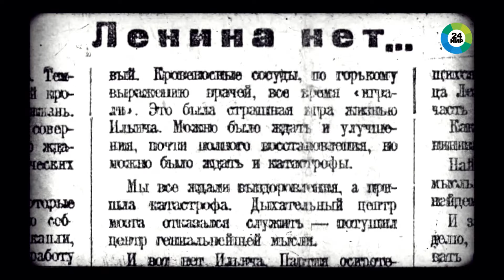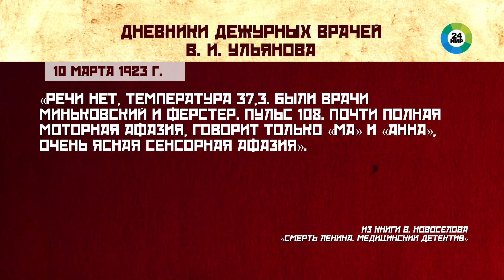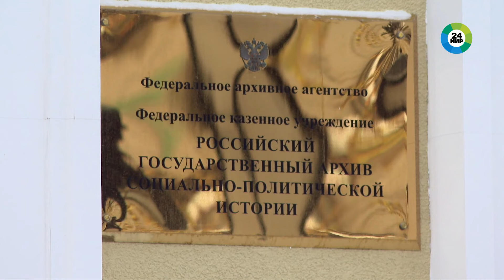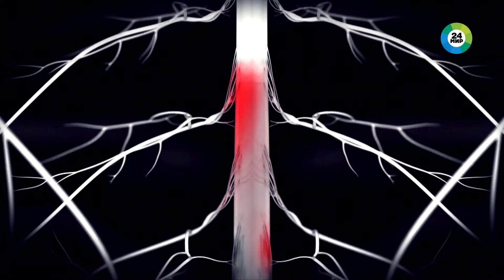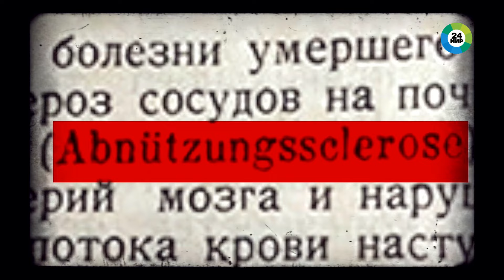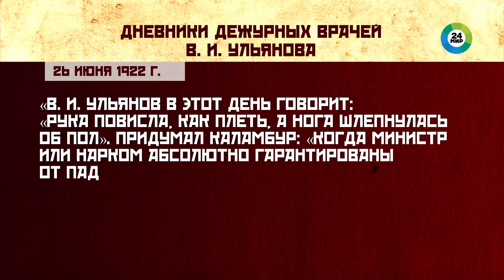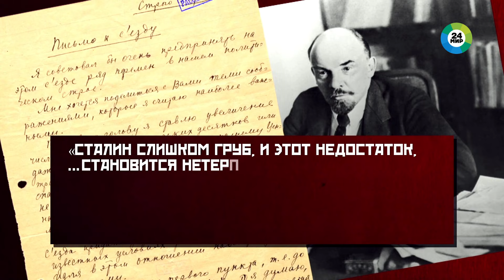Сто лет со дня смерти Ленина. Что стало ее причиной? | Специальный репортаж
С новостями о самочувствии Владимира Ильича страна давно привыкла просыпаться и засыпать. Светила науки из РСФСР, Германии и Швеции… Их общие попытки спасти вождя ежедневно фиксировались. Документ назывался «Дневники врачей В. И. Ульянова», но даже он не дает ответа на вопрос, который существует уже 100 лет. Так от чего умер товарищ Ленин?

- Где и под каким грифом хранится вышеупомянутый документ?
- Какой была последняя запись в нем?
- И что расскажет исследователь, получивший доступ к этим данным, к каким выводам он пришел?

Поднимаем архивы и отправляемся в усадьбу Горки Московской области, чтобы рассказать и показать подробности этой истории в программе «Специальный репортаж».